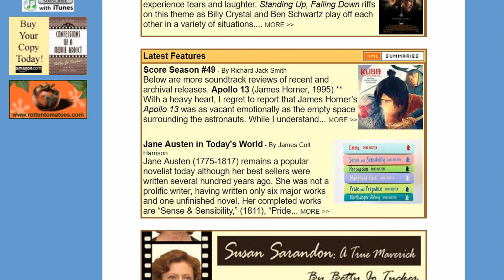The Royal Bride - Christopher Wong - Soundtrack Review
In this episode of Hip-Notic Soundtrack Reviews, critic Richard Jack Smith gives his verdict on the music for The Royal Bride by Christopher Wong.

Also contains a mini review of Richard Band's Robo Warriors.

Please note: constructive criticism is welcome. However, any negative or bullying comments will be ignored and deleted.